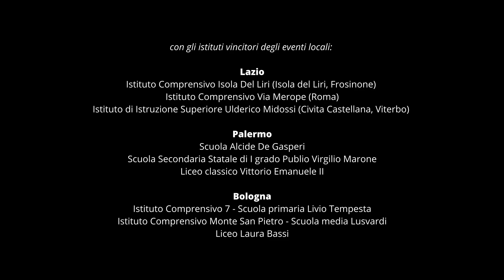Alza la voce! Festa della lettura in scena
Alza la voce! Festa della lettura in scena è un progetto di educazione alla lettura espressiva rivolto a ragazzi e ragazze di tre diverse regioni italiane dai 6 ai 18 anni, proposto dal Teatro di Roma e realizzato con il finanziamento del Centro per il Libro e la Lettura.

Teatro Argentina martedì 28 marzo ore 10.30
conduce Roberto Gandini musiche dal vivo Andrea Filippucci
con gli studenti e le studentesse di
Roma – IC Pablo Neruda, IC Via Merope, Liceo Scientifico Augusto Righi – formate da Simonetta Graziano
Latina – lC Aldo Manuzio, IC Giuseppe Giuliano, Liceo Classico Dante Alighieri – formate da Roberto Baldassari
Frosinone – IC Isola del Liri, IC 3 plesso Facchini (Sora), IIS Nicolucci Reggio-ITAS (Sora) – formate da Tiziana Scrocca
Rieti – IC Angelo Maria Ricci plesso E. Cirese, IC Angelo Maria Ricci, Liceo Artistico Antonino Calcagnadoro – formate da Danilo Turnaturi
Viterbo – IC Carmine, IC Pietro Vanni, IIS Ulderico Midossi (Civita Castellana) – formate da Teresa Campus

produzione Teatro di Roma - Teatro Nazionale
in collaborazione con Teatro Biondo Palermo e Emilia Romagna Teatro ERT / Teatro Nazionale
progetto realizzato con il finanziamento del Centro per il Libro e la Lettura